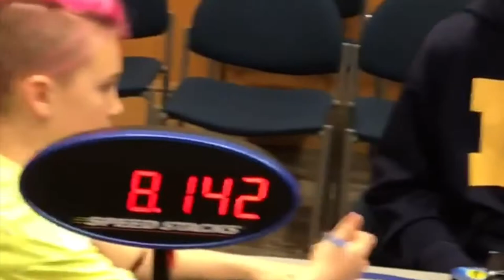7.70 Official 3x3 Average (again) - Blake Thompson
I'm still pretty happy with this, despite it tying the PB average I got last weekend. Unlike my other 7.70 average, this one had no skips.

Also, sorry about the quality in a few of the solves! I didn't have a usable camera for this competition so I had my dad film me, but he didn't film in landscape so I had to crop the video to get rid of the black bars.